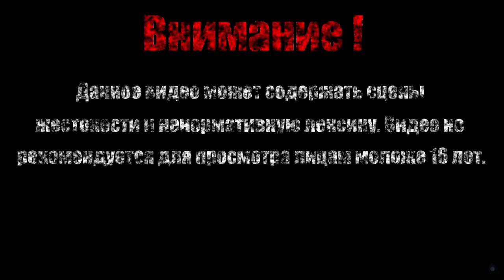СТАЛЬНОЙ УДАР【Devil May Cry 5】#7